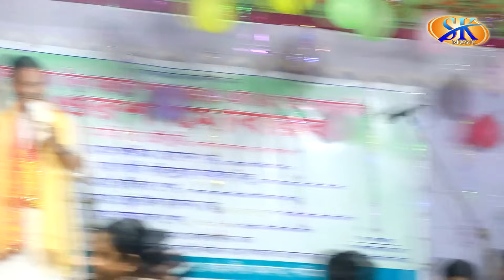কাজল দেওয়ান কানন দেওয়ান, খাজা বড়পীর পালা পর্ব-০৩। Kajol Dewan, Kanon Dewan, Khaja Boro Pir Pala EP-3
✿ Welcome To "SK Music" Official Channel ✿
♪ গানের কথা   :
♪ Songs Title :
🎤 কণ্ঠশিল্পী   :
🎤 Singer   :
✍️ গীতিকার   :
✍️ Written By (Lyrics)   :
☕ প্রযোজক/পরিচালনায়👉🏿 কাওসার